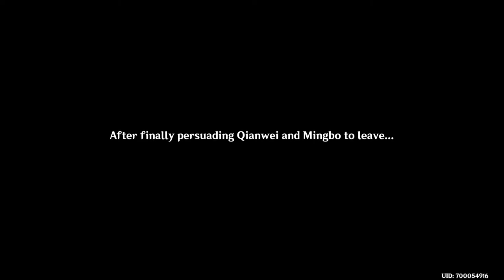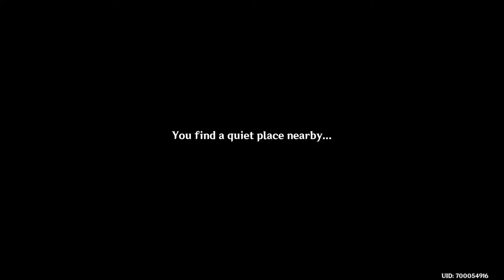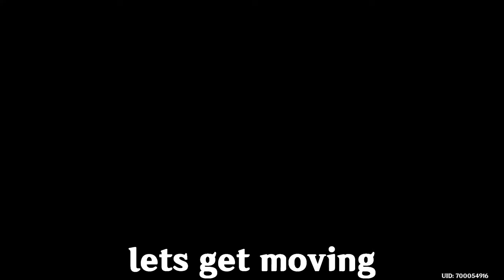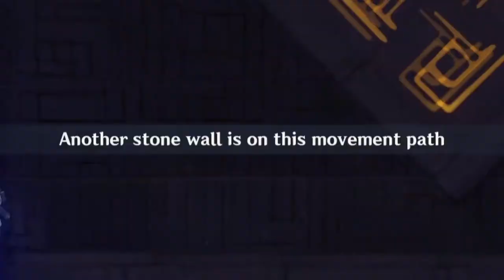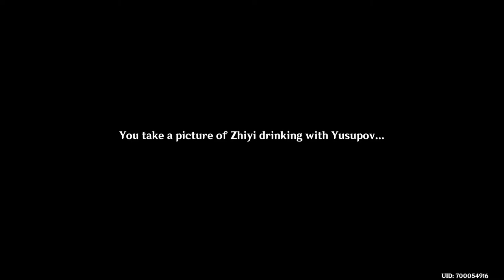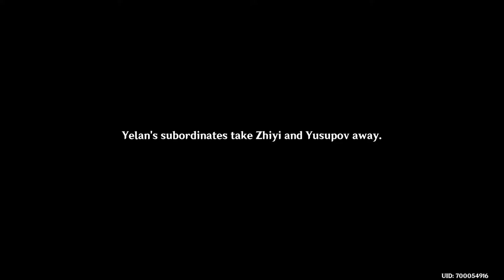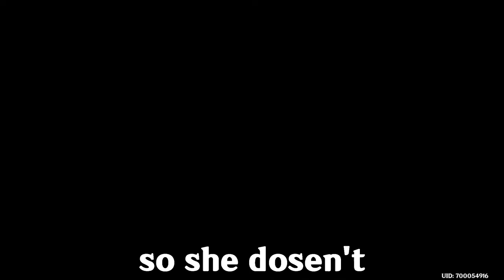Yelan Makes Her Final Move In Pantalone's Game Of Political Chess (Genshin Impact)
The Tianshu selection process gets interfered by the fatui when the gang learns that Zhiyi was working with the fatui to gain influence in the Qixing. With the whole incident being orchestrated by the ninth harbinger 'The Regrator" , Yelan tries her luck to reel in the big fish with the perfect bait at her disposal.

Umbrabilis Orchis Chapter: Act I Calculated Gambit (Part 2)